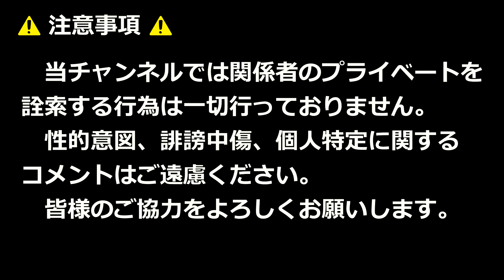戸畑高校の吹奏楽！！あいみょん「愛の花」！！第36回とばた菖蒲まつり！！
2024年6月9日

【使用BGM】
OP